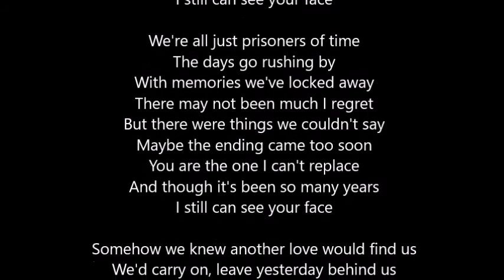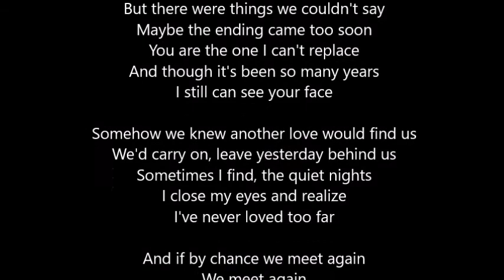Tyshawn Lee Eulogy given by Father Michael Pfleger St Sabina Church Chicago, Illinois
Eulogy powerfully delivered by Father Michael Pfleger of St. Sabina Church in Chicago, Illinois. Tyshawn Lee Age 9 Was gunned down in broad daylight on the streets of Chicago. Song is "I still can see your face" performed by Barbra Streisand and Andrea Bocelli.